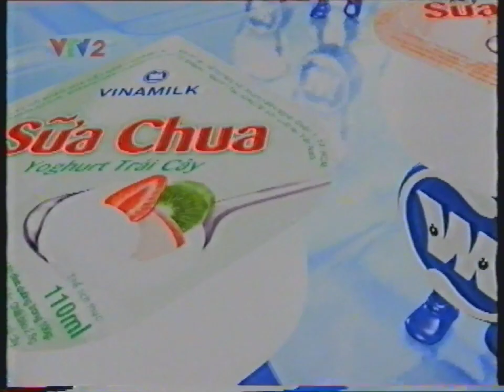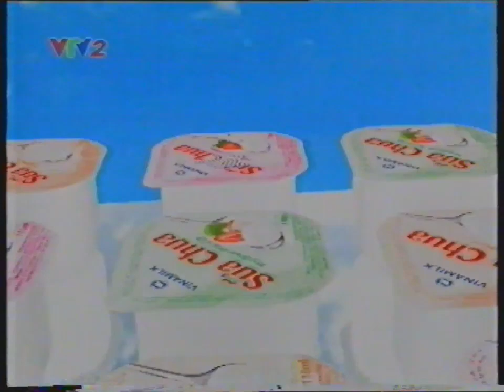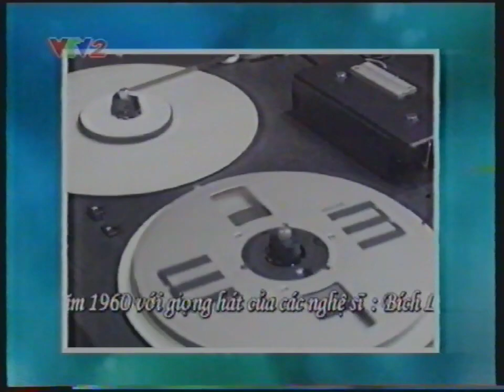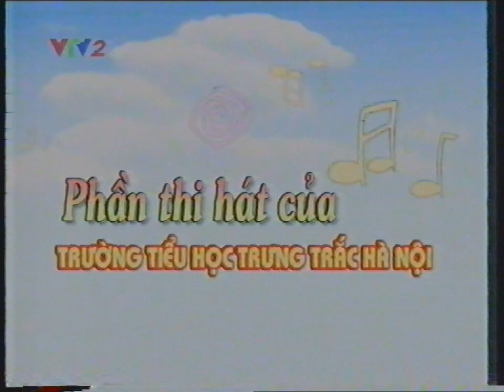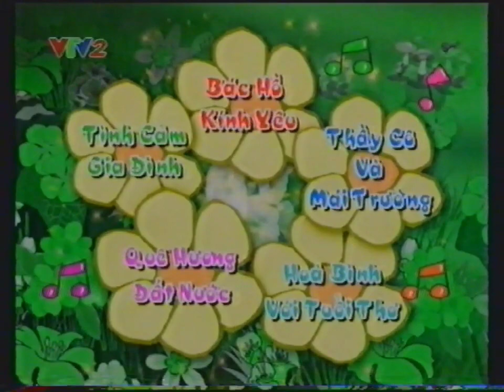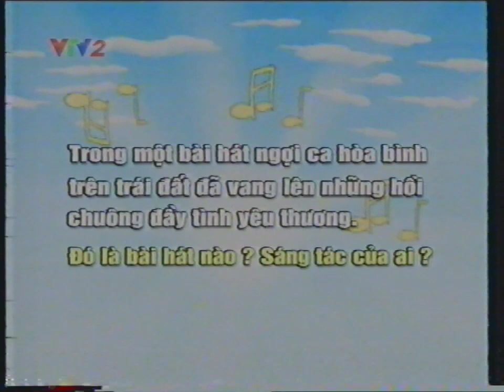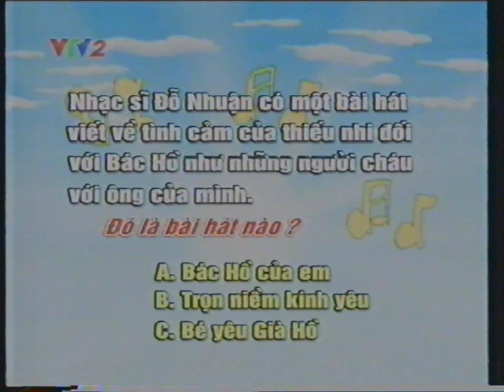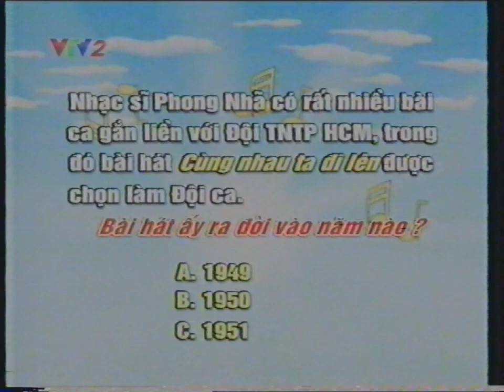VTV2 | 50 bài hát thiếu nhi hay nhất thế kỷ 20: Tiểu học Thành Công B - Tiểu học Trưng Trắc